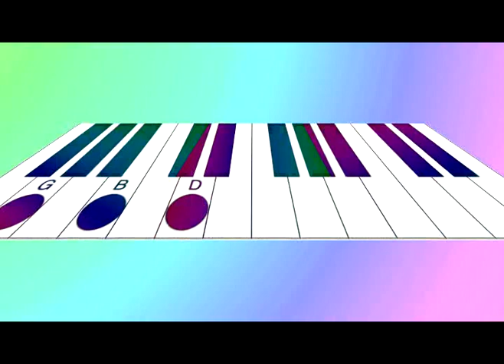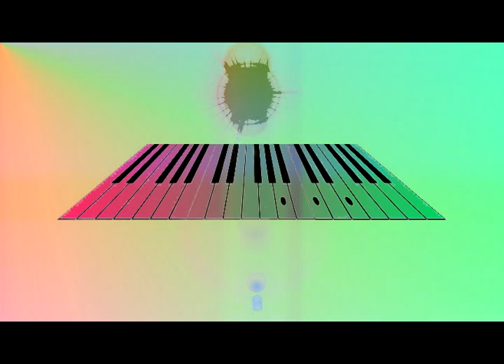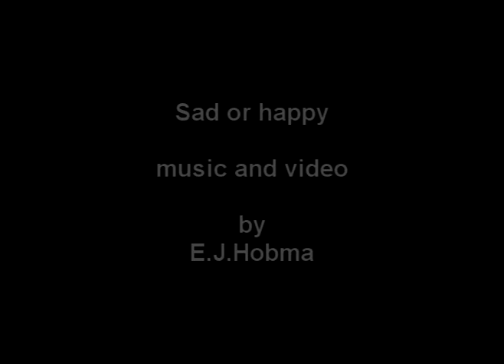sad or happy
Sad chords or happy notes with a nice video.